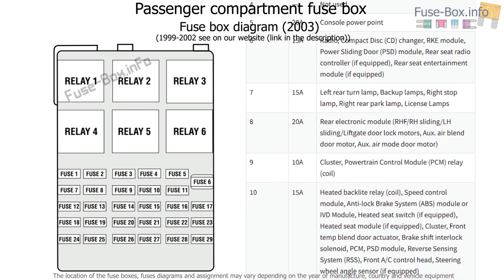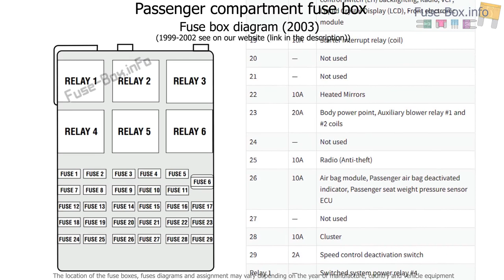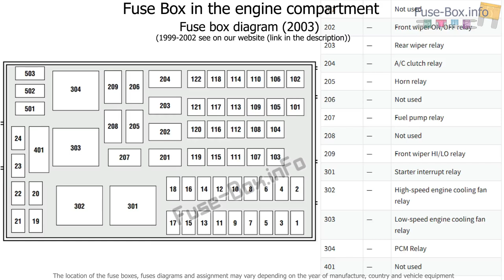Fuse box location and diagrams: Ford Windstar (1999-2003)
Fuse box diagram (location and assignment of electrical fuses and relays) for Ford Windstar (1999, 2000, 2001, 2002, 2003).